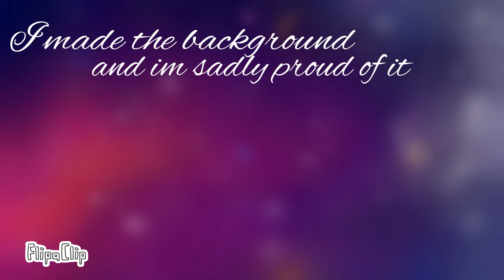Eyes half closed meme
Orignal by Ramen moodles